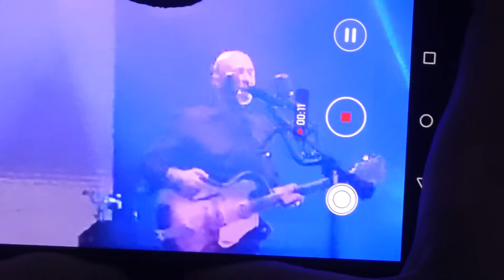The the Beyond Love Iveagh Gardens Dublin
The the live in Dublin 2018